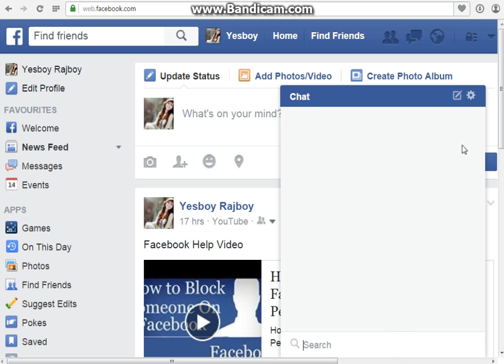How to Disable Video Call Chat On Facebook : Facebook New Update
How to Disable Video Call On Facebook Chat Step By Step